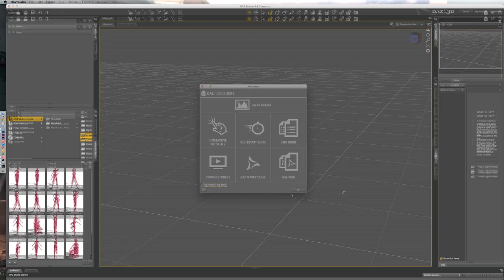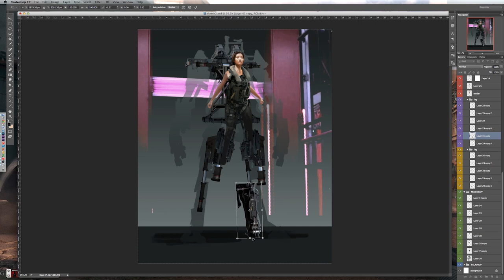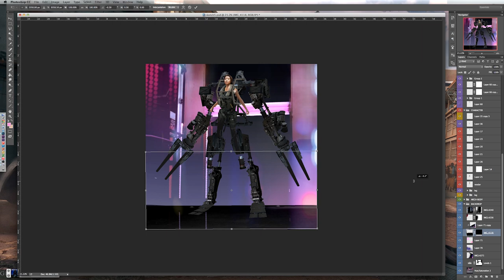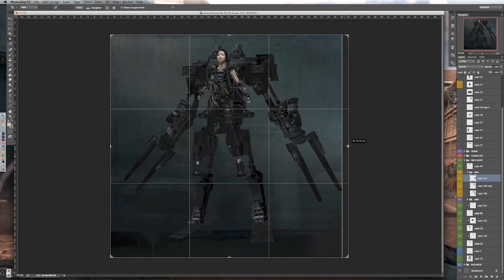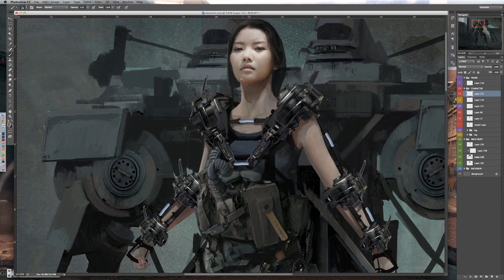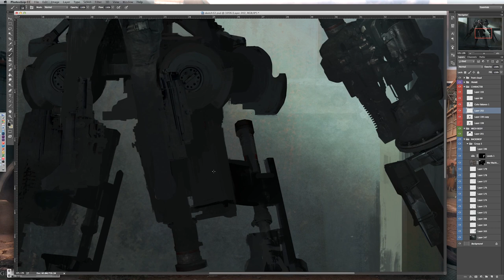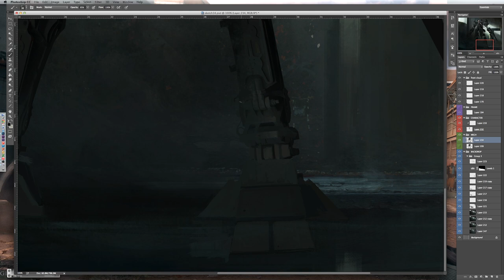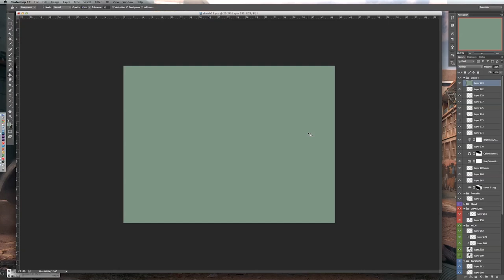The Pilot - Character Painting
Here's the third and final summary video based around character painting.

With this video, I wanted to show a different process.  In the previous videos (The Reaper and The Orc - links below!), there was a heavy basis on working in greyscale to workout the overall design first, and then build it up gradually.  In this video, a lot of the early design was created using photography and textures (also known as photobashing) and then a lot of over painting was done on top.

I was trying to play around with some different techniques in this image, and I also didn't have a very clear design direction which did cause some issues (you can see that the background changes quite drastically throughout the production!).  But, the whole point is to show different ways how to build up a design, so I guess it was a success there.

Below, I've provided links to other Character Painting videos I've done, as well as links to the sources of the photographs I used.

As always, I hope this helps you out!

Song:  Peace of Mind
Artist:  Kevin Lacleod

So many links!